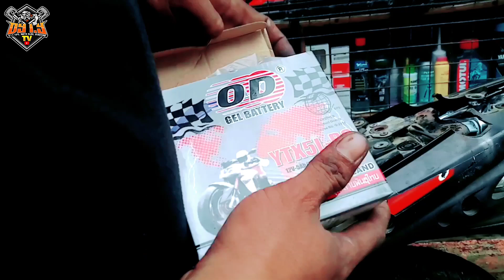Kawasaki Fury 125, Tail light, head light, stand and relay replacement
Mga ka Do-it sa kawasaki fury naman po tayo. Palagi po tayong mag iingat sa pag momotor. Maraming salamat po sa patuloy ninyong suporta. God bless